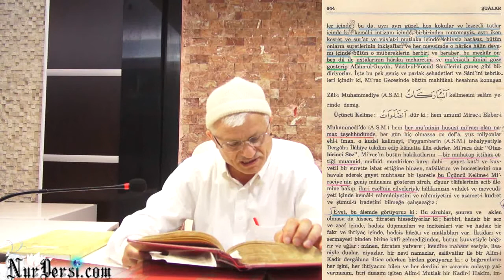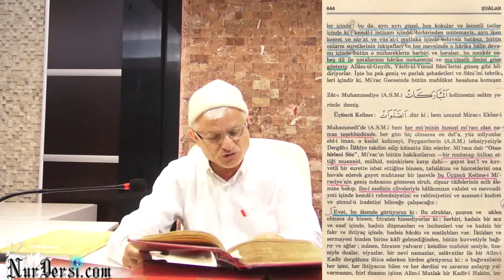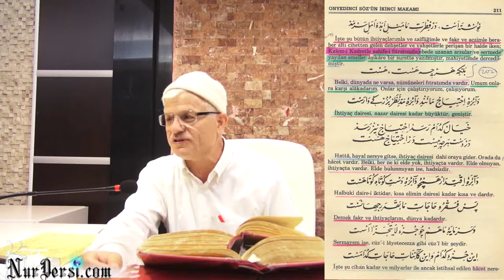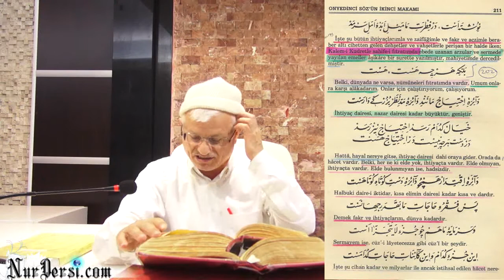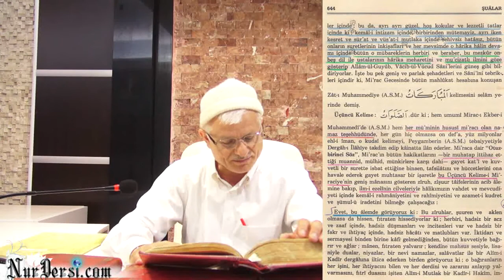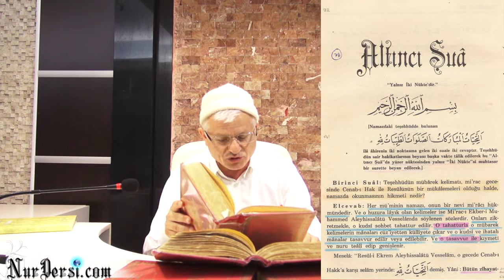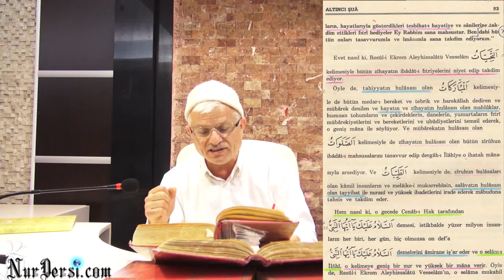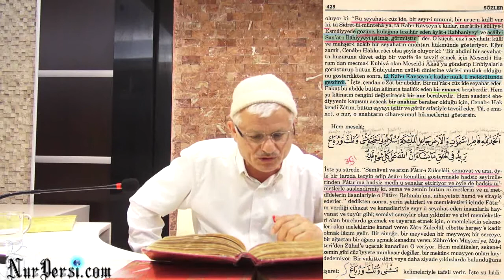Mi'raç - Emanet, Nur ve Anahtar Beraberdir